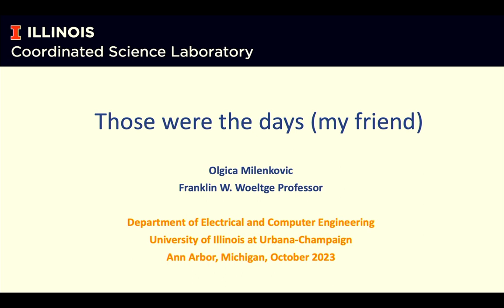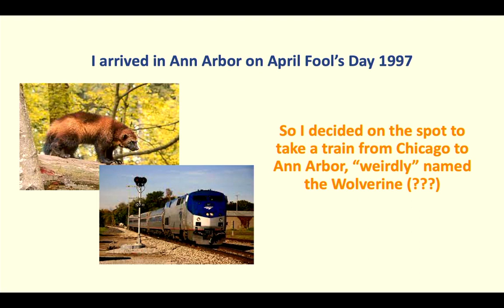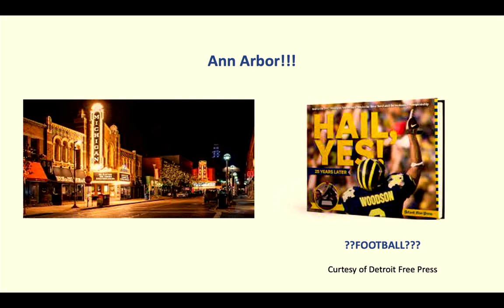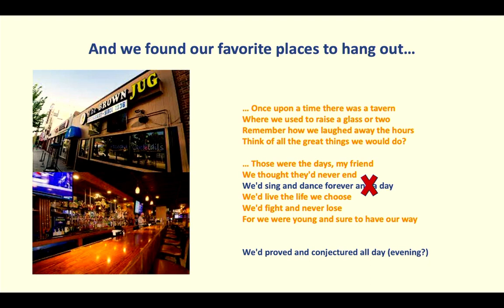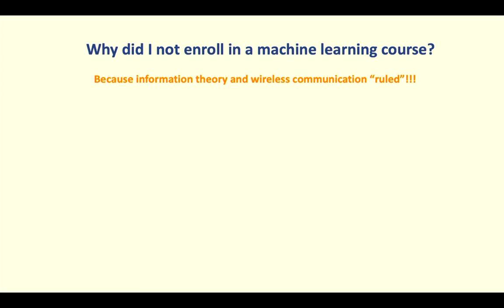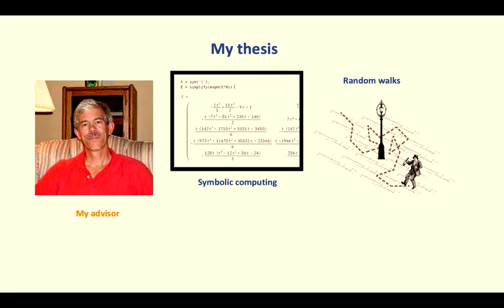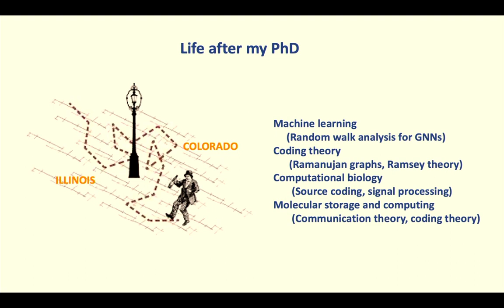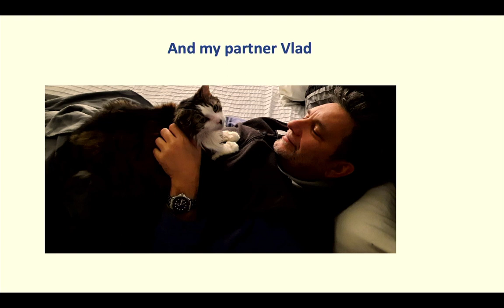Prof. Olgica Milenkovic: Those were the days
Prof. Olgica Milenkovic is the 2023 ECE Distinguished Educator Award winner.

ABSTRACT: In this talk, I will share my journey from being a graduate student at the University of Michigan to becoming a Professor at the University of Illinois. I aim to impart valuable insights about friendship, learning, embracing failure, and celebrating success by sharing personal anecdotes. My hope is to inspire and motivate young students and scholars to pursue their scientific dreams, while also provide a realistic perspective on the challenges (and awards) that await them on the long road of academic discovery.

 BIO: Olgica Milenkovic is the Franklin W. Woeltge professor of Electrical and Computer Engineering at the University of Illinois, Urbana-Champaign (UIUC), and Research Professor at the Coordinated Science Laboratory. She obtained her Master’s Degree in Mathematics in 2001 and PhD in Electrical Engineering in 2002, both from the University of Michigan, Ann Arbor. Prof. Milenkovic heads a group focused on addressing unique interdisciplinary research challenges spanning the areas of algorithm design and computing, bioinformatics, coding theory, machine learning and signal processing. Her scholarly contributions have been recognized by multiple awards, including the NSF Faculty Early Career Development (CAREER) Award, the DARPA Young Faculty Award, the Dean’s Excellence in Research Award, and several best paper awards. In 2013, she was elected a UIUC Center for Advanced Study Associate and Willett Scholar while in 2015 she was elected Distinguished Lecturer of the Information Theory Society. In 2018 she became an IEEE Fellow. She has served as Associate Editor of the IEEE Transactions of Communications, the IEEE Transactions on Signal Processing, the IEEE Transactions on Information Theory and the IEEE Transactions on Molecular, Biological and Multi-Scale Communications. In 2009, she was the Guest Editor in Chief of a special issue of the IEEE Transactions on Information Theory on Molecular Biology and Neuroscience.